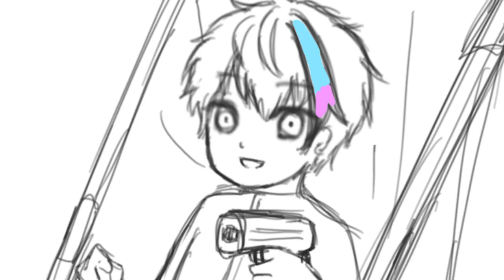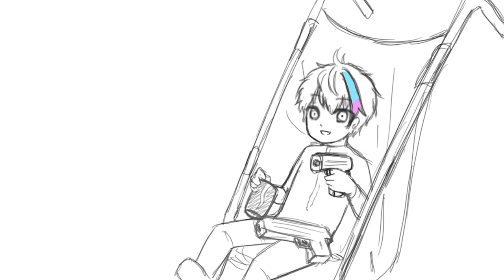【NIJISANJI ID】 Baby With A Gun Animatic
Beware.